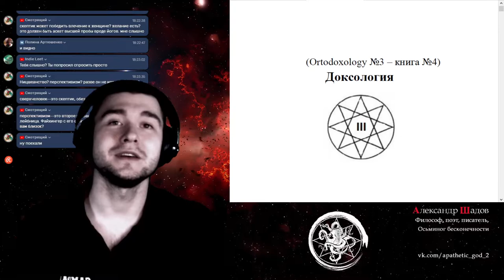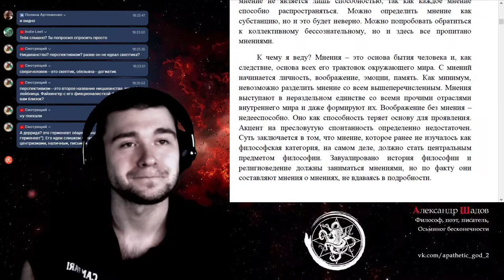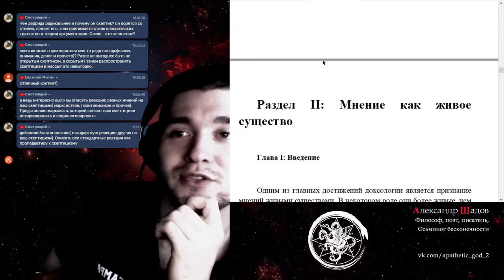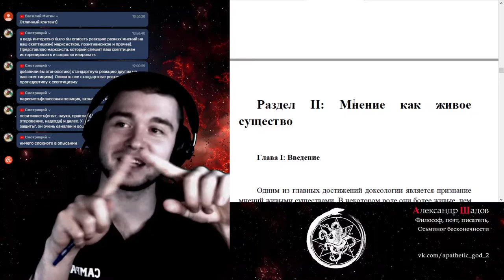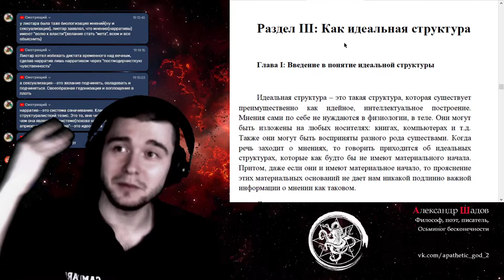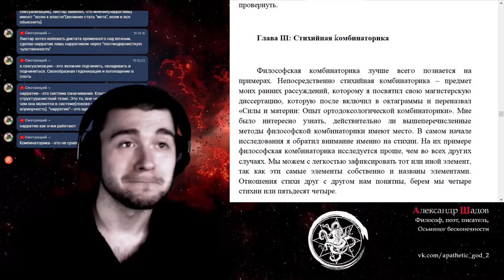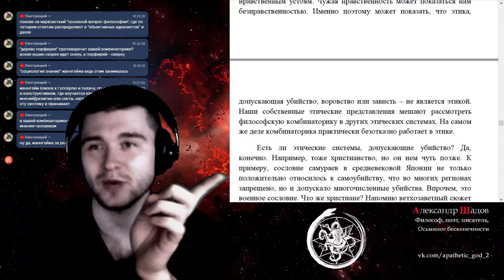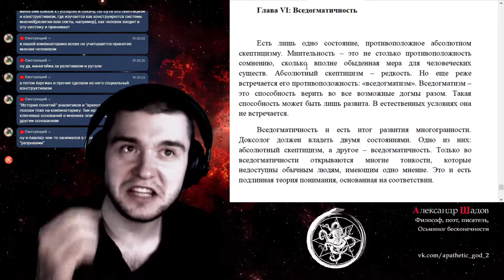Обзор текста: "Доксология"